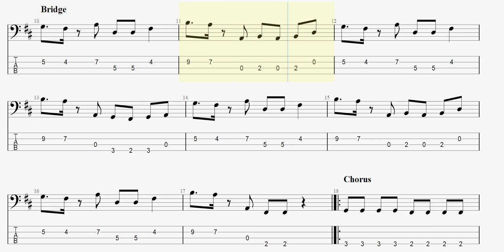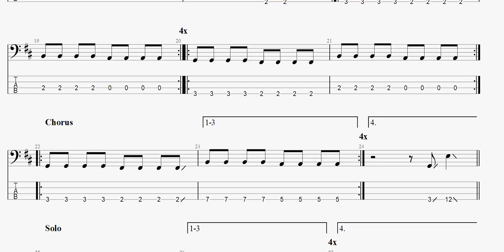ブルーベリーハニー 【WurtS】 ベースtab譜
WurtSの「ブルーベリーハニー」ベースtab譜です

WurtS ブルーベリーハニー ベースtab譜 まっきんチャンネルをより応援されたい方はメンバーシップ登録よろしくお願いします